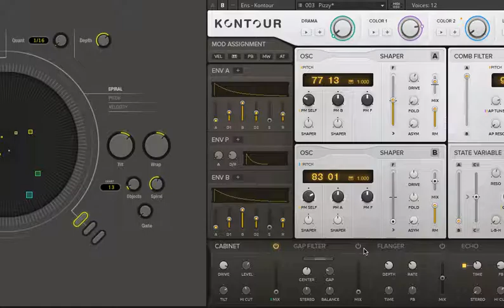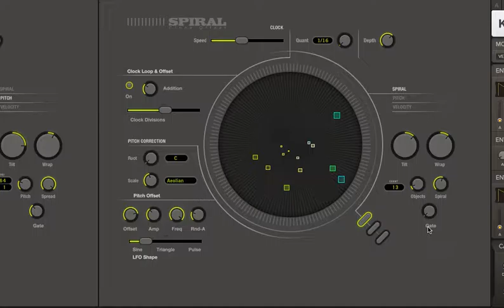Spiral Clock Offset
Modified Spiral Sequencer
NI REAKTOR